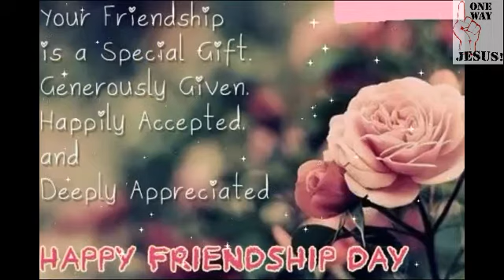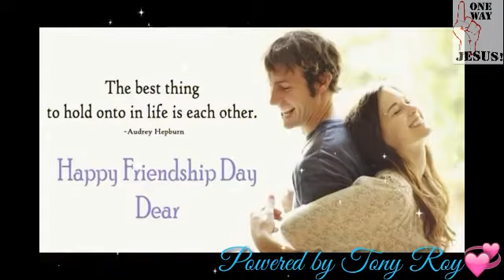Friendship Day status..for new couples || friendship Day for lovers 2020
Powered by [ Sam Cullen ]